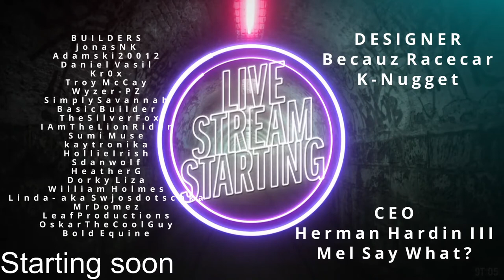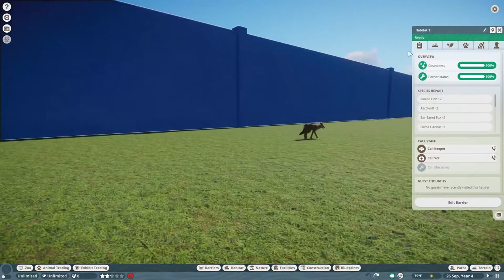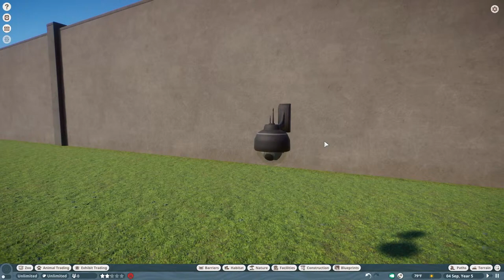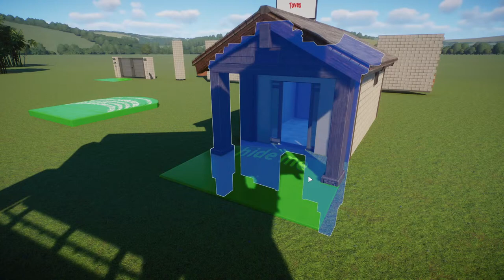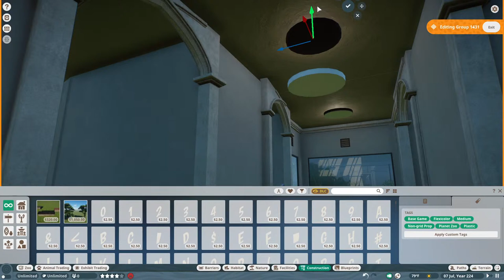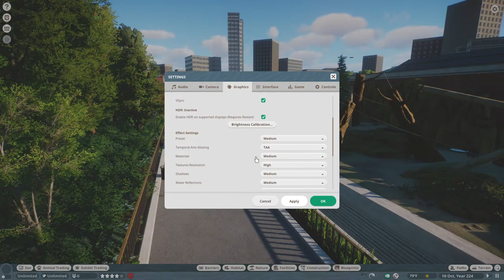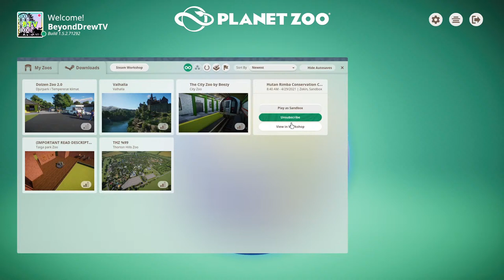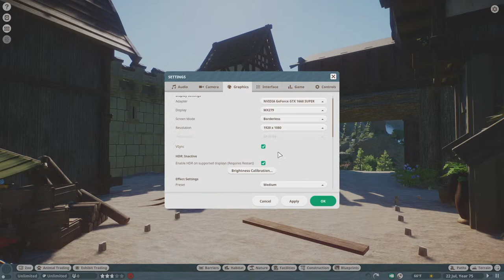Planet Zoo Community Showcase | Mods, Zoos and Blueprints | 5/1/21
- Building Set with Planters by Haku
- Temporary Fencing by Sawdust(USES SCENERY MODS)
- Bison or Bigger Even-Toed Ungulate Medicare by Droren
- Custom Walls by Lukas 070
- Orangutan Climbing Frame by Lukas 070
- Rope Adventure Course by Lukas 070
- Sun Bear Climbing Frame by PieterLiter
- Big Outdoor Herbivore Stable by Droren
- Oceania Plant Pack by ZZ
- King Ghidorah 2019 by ZZ

ZOOS
- Taiga Park Zoo Renovated by Dh.ruv1745(USES SCENERY MODS)
- Hutan Rimba Conservation Centre by Zekin and StoppableSan
- Dolzen Zoo 2.0 by Droren

MODS
- Flamingo Pack by Leaf, Jen and NicholasLionRider
- Resized Wall Camera by Sawdust
- Fennec Fox by bubblywums and Leaf
- Bat Eared Fox by bubblywums and Leaf
- Kinkajou by Gabboi and GiornoPizza
- Common Bottlenose Dolphin by Nicholas LionRider, Leaf and Aurora Designs
- Short-Beaked Common Dolphin by Leaf